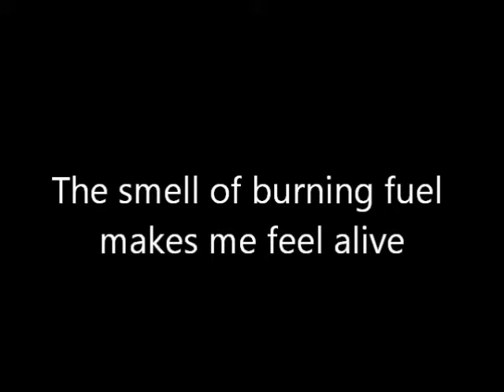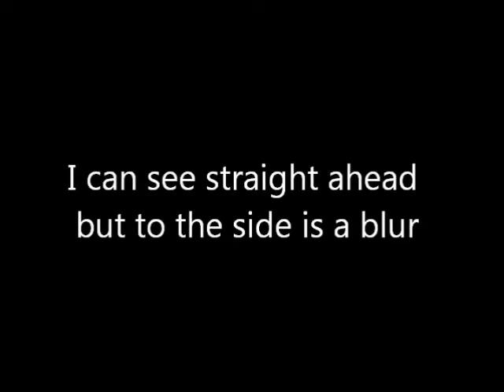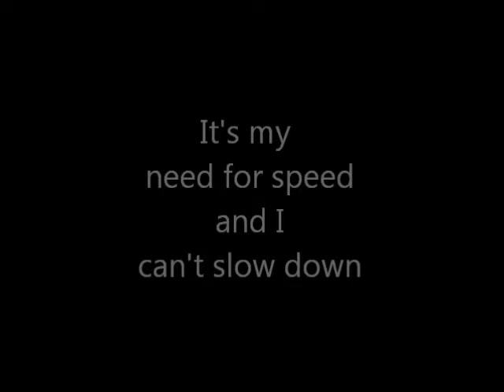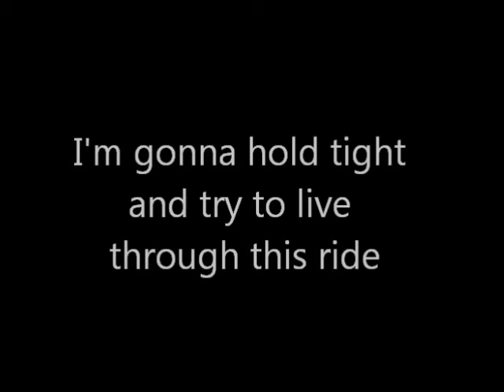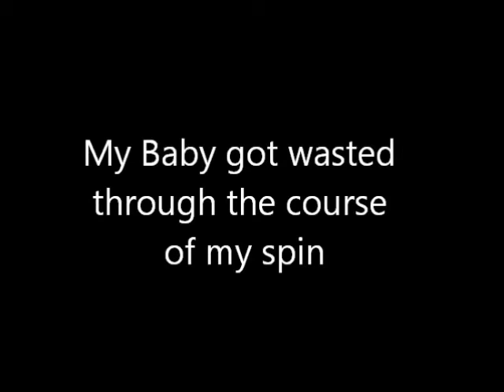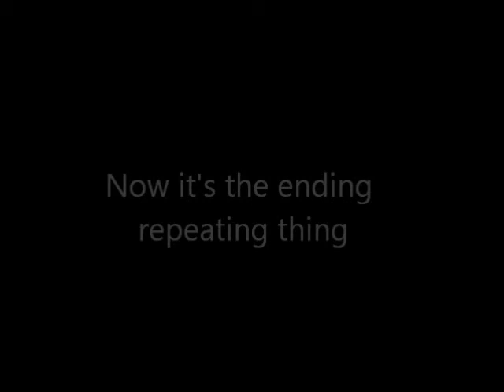Racing Music - My need for Speed - Guess Who